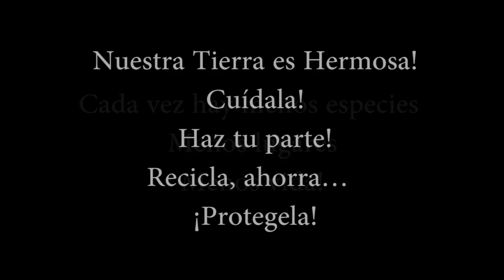Colombia una tierra de belleza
Colombia es una tierra hermosa... llena de privilegios naturales que en algunas ocasiones solemos pensar que son eternos..
me maravilla la magnificencia de la madre naturaleza..
este es un pequeños tributo
espero que podamos aprender a vivir con la madre tierra  y no anteponer el dinero y la industria  sobre la vida.